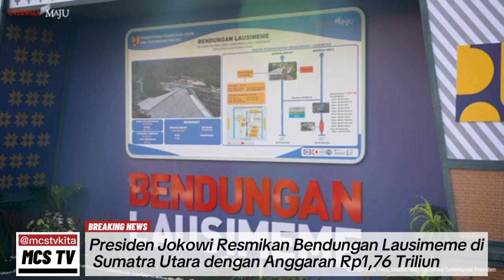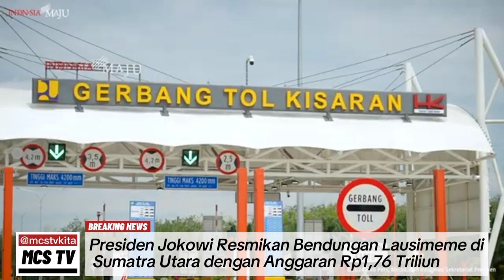Presiden Jokowi Resmikan Bendungan Lausimeme di Sumatra Utara dengan Anggaran Rp1,76 Triliun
Sumatra Utara – Presiden Joko Widodo meresmikan Bendungan Lausimeme di Kabupaten Deli Serdang, Sumatra Utara, pada Kamis (17/10/2024). Proyek bendungan yang memakan anggaran sebesar Rp1,76 triliun ini diselesaikan dalam kurun waktu enam tahun, dengan tujuan utama untuk mendukung sektor pertanian dan penyediaan air baku.

Dalam sambutannya, Presiden Jokowi menyampaikan harapannya agar Bendungan Lausimeme dapat membawa manfaat besar bagi masyarakat sekitar, khususnya dalam mendukung perairan pertanian dan suplai air baku bagi Kota Medan serta Kabupaten Deli Serdang.

“Bendungan ini diharapkan mampu mengairi lahan pertanian sawah yang ada di sekitar Deli Serdang, serta menjadi sumber air baku bagi wilayah Medan dan sekitarnya,” ujar Presiden Jokowi.

Bendungan Lausimeme diperkirakan mampu mengairi lahan sawah seluas ribuan hektar, meningkatkan produksi pangan lokal, dan sekaligus menjadi solusi untuk ketersediaan air baku di wilayah yang semakin membutuhkan pasokan air bersih.

Dengan kapasitas tampung yang signifikan, bendungan ini juga diharapkan dapat mengurangi risiko banjir di kawasan hilir dan mendukung berbagai kegiatan pertanian serta kehidupan sehari-hari masyarakat Sumatra Utara.

Peresmian ini turut dihadiri oleh Gubernur Sumatra Utara, Edy Rahmayadi, sejumlah pejabat pemerintah pusat, serta para tokoh masyarakat setempat. Mereka menyambut baik pembangunan bendungan ini sebagai langkah strategis untuk mengoptimalkan sumber daya air di wilayah Sumatra Utara.